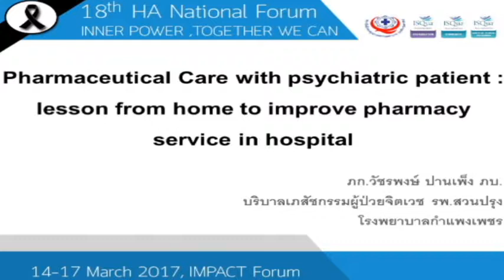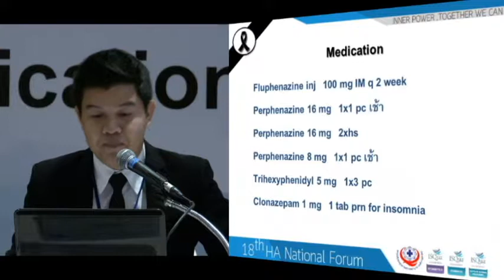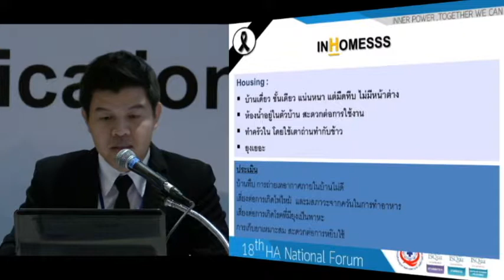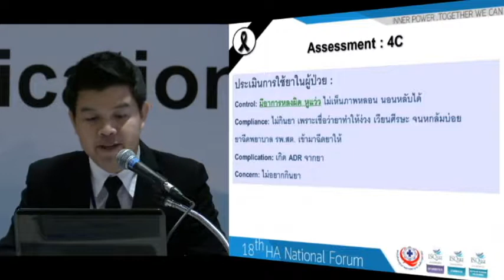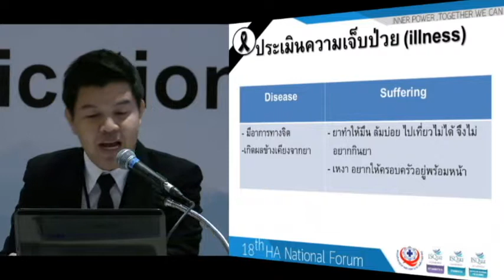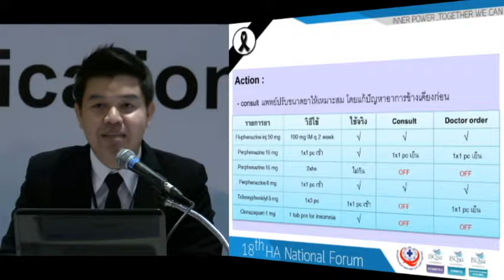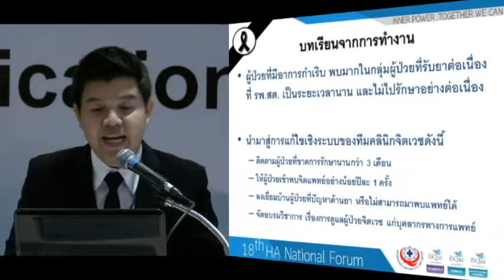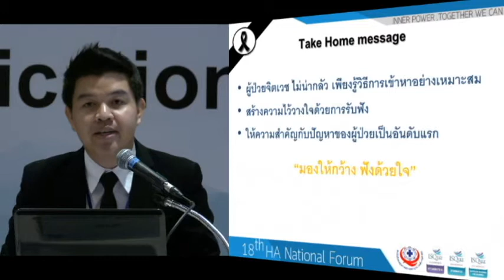A2 205 Home Pharmaceutical Care with Palliative Care, CKD and Psychiatric Patient Lesson from Home t